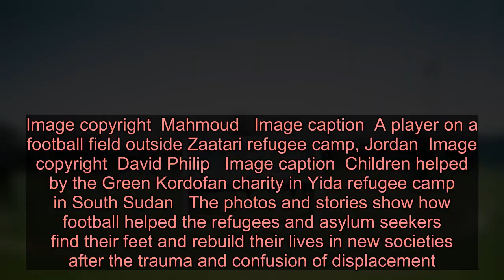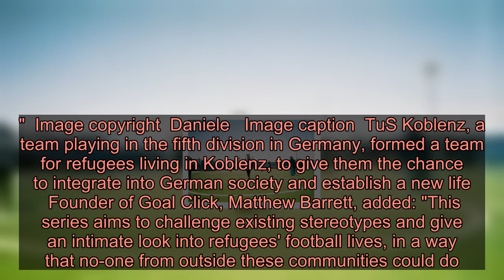Refugees who play football - Latest News